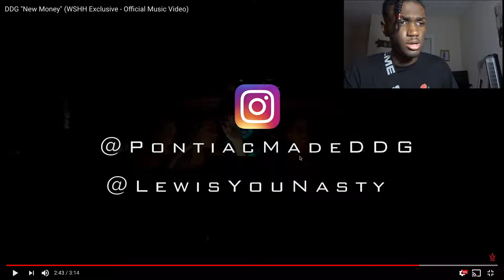DDG "New money" reaction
In this video i will be reacting to ddg new music video to the song new money ...pontiacmadeddg